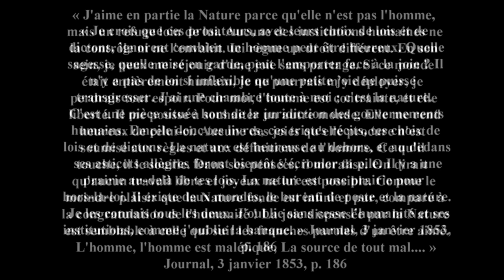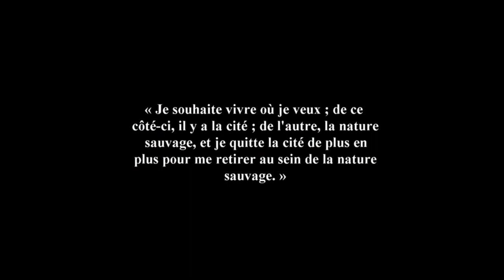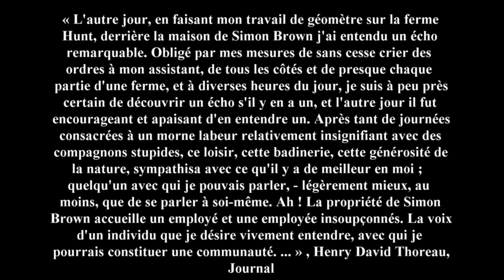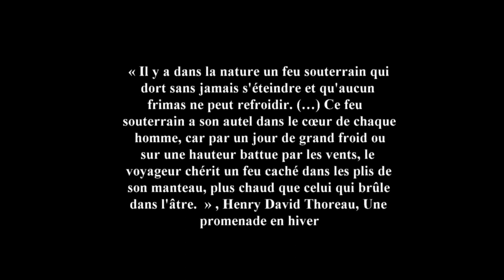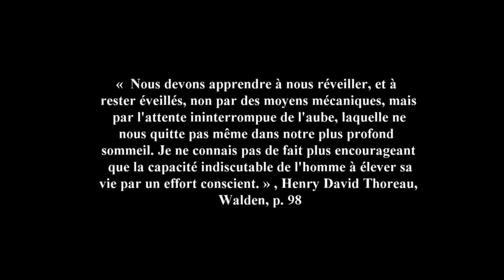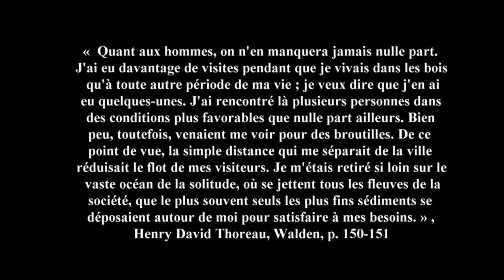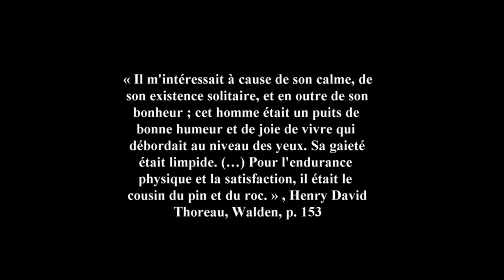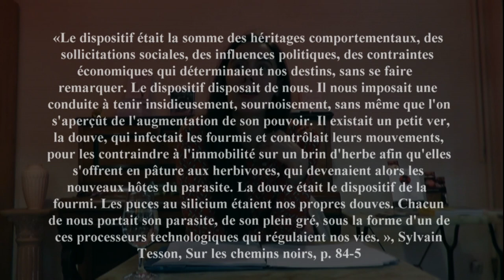Henry David Thoreau - Pour vivre heureux, faut-il vivre caché ?, Angélique Thébert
Présentation : « J’aime en partie la nature parce qu’elle n’est pas l’homme, mais un refuge loin de lui ». Telle est l’une des « notes de terrain » qu’Henry David Thoreau consigne dans son Journal. En s’excentrant de Concord, dans sa cabane près du lac Walden, il semble adopter la stratégie du repli. On montrera au contraire que c’est en s’enfonçant dans la sauvagerie touffue des bois que Thoreau définit les conditions d’une véritable socialité, riche et sincère.

Angélique THÉBERT est Maître de conférences en philosophie à l’Université de Nantes, agrégée et docteure en Philosophie. Ses travaux et enseignements, consacrés à la philosophie britannique moderne, concernent essentiellement la philosophie de la connaissance et la philosophie de l'esprit.

Elle est l'auteur notamment de Thoreau philosophe et poète américain penseur de la liberté, Livre'L, 2016

"I partly love nature because it is not man, but a refuge from him. This is one of the "field notes" Henry David Thoreau wrote in his Diary. By moving out of Concord, into his cabin near Walden Lake, he seems to be adopting the strategy of withdrawal. On the contrary, we will show that it is by sinking into the dense savagery of the woods that Thoreau defines the conditions for a true, rich and sincere sociality.
Angélique THÉBERT is a lecturer in philosophy at the University of Nantes, an associate and a PhD in Philosophy. His work and teaching, devoted to modern British philosophy, focuses mainly on the philosophy of knowledge and the philosophy of the mind.
She is the author of Thoreau, American philosopher and poet and freedom thinker, Livre'L, 2016
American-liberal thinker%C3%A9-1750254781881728